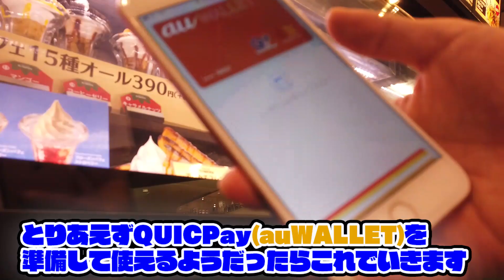サンマルクカフェで使えるクレジットカード・電子マネーの現状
ーー－－－－－－－－－－－－－－－－－－－－－－－－－
                SJCAM SJ4000WiFi
                iPhone7Plus

                Adobe Photoshop